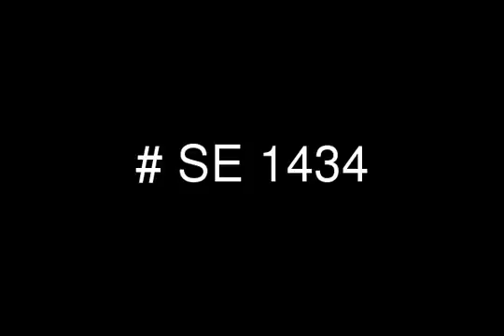For sale Apartment 211 meters in Hyde Park Compound 90th street